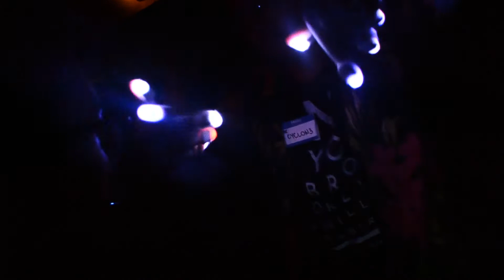[ROCKOUT COMP] OD vs Cyclon3 - Round 2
OD vs Cyclon3
Rockout Productions Hawaii Gloving Competition showcasing some of the talent here on the islands!